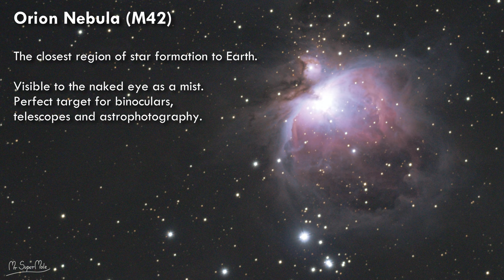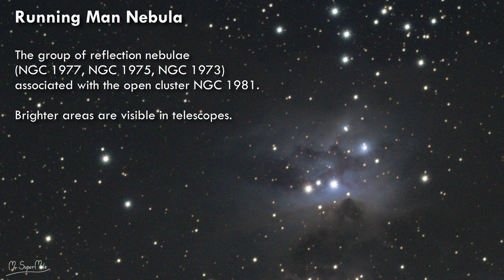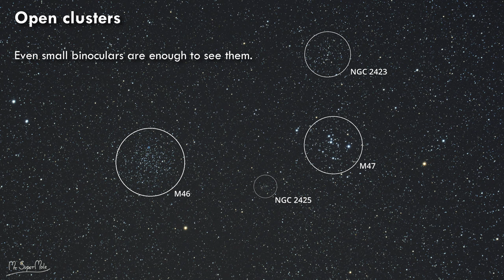Pictures of Deep Sky Objects I took this winter through my telescope. My astrophotography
Spring has arrived in the Northern Hemisphere. It's time to say goodbye to the winter constellations (among others, Taurus, Orion, Canis Major, Monoceros).  These are areas rich in spectacular nebulae such as: Orion - M42, Pleiades - M45, Horsehead - Barnard 33, Flame - NGC 2024, Crab - M1, Rosette - 2237, and tons of Star Clusters.  In this video you will see the pictures (astrophotography) of the Deep Sky Objects I took this winter through my telescope. Unfortunately, this winter I had little opportunity to photograph the sky (mainly through the clouds). Next winter I will try to take better pictures.

The equipment I used:
Camera: Sony a6400
Telescope: WO GT 71 II + FLAT6AIII (335 mm, f / 4.7)
Mount: iOptron CEM26 GoTo iPolar LiteRoc / Sky-Watcher AllView

Title: Sightlines
Performer:  Jeremy Blake